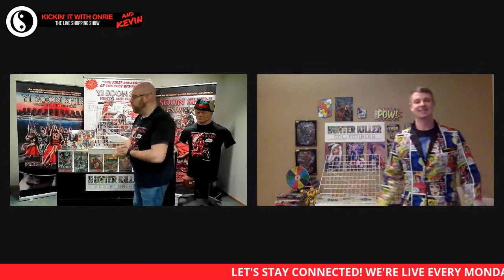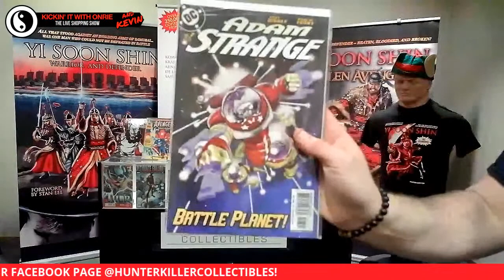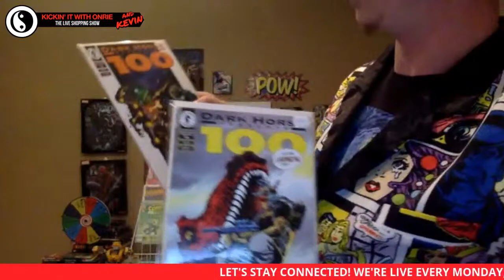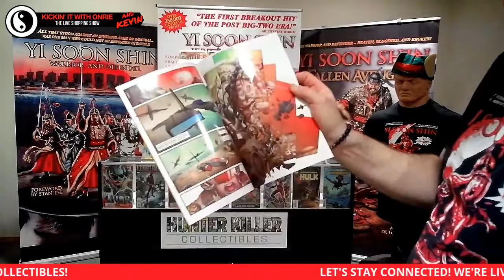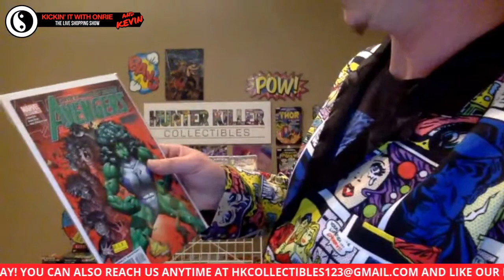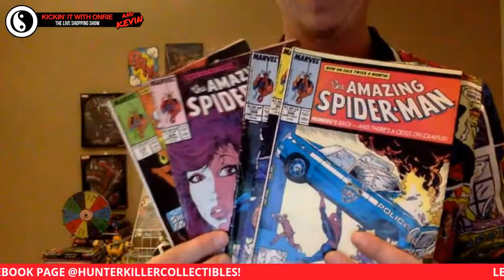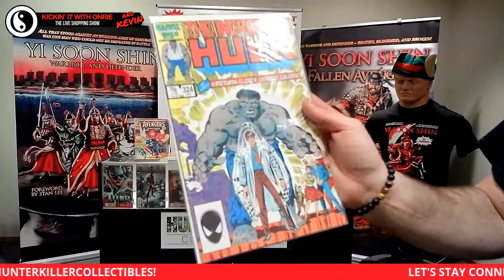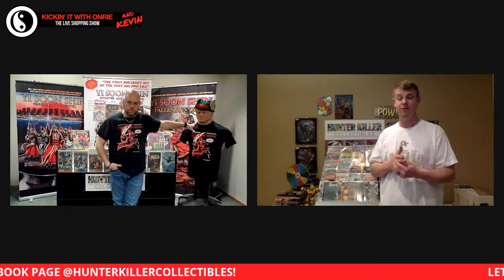KICKIN' IT WITH ONRIE AND KEVIN: THE LIVE SHOPPING SHOW EP069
Tonight we're having our 69th episode!

That's gotta be some kind of milestone!  Therefore, the first person to spend $69 with us tonight gets a FREE comic!

Plus, the WHEEL OF FATE is coming back!  For every $15 you spend you get to-- SPIN THAT WHEEL!

But don't worry, we're keeping it age appropriate tonight but we'll still be up to some shenanigans.

Kevin and I are busting out our latest and greatest and we got a TON of new inventory coming in!

Some kick it with the best at 5PM PST/6PM MST/7PM CST/8PM EST!

Kick back, bust out that keyboard, and get ready to--

CALL IT AS YOU SEE IT!